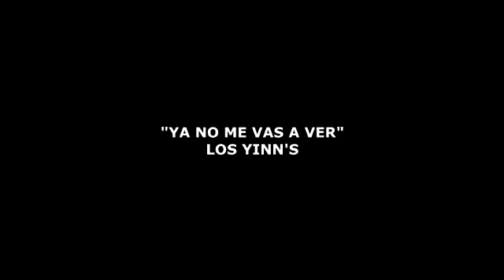RIGO TOVAR CON MARIACHI QUE BONITO AMOR